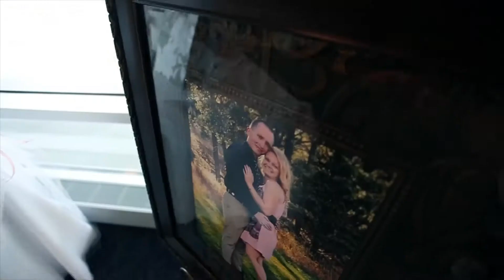Megan + Ryan | Airforce Academy Cadet Chapel Wedding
Airforce Academy Cadet Chapel Wedding | Megan + Ryan